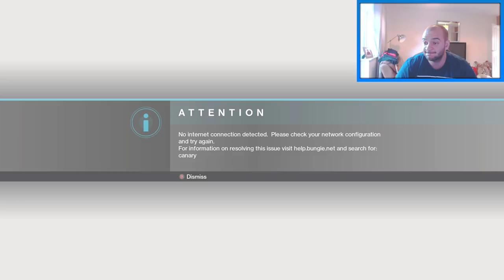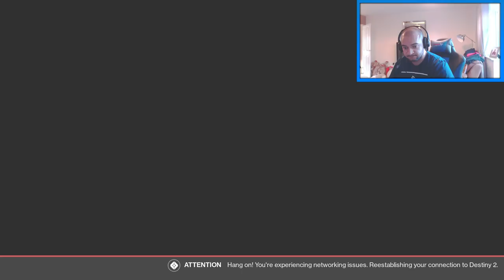Destiny 2 Vs Fortnite Battle Royale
Help Me Out By Sponsoring My Channel Help Me Out By Sponsoring My Channel Which Would You Rather Play ATM?